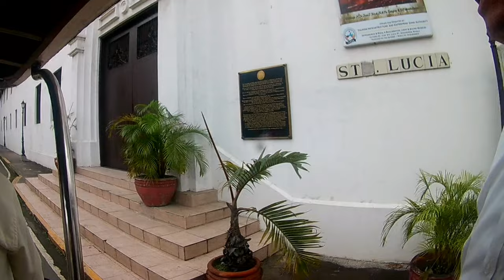Intramuros Manila, tour guide within the walls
A guided tour within the walls of Intramuros Manila by horse and buggy The guide was extremely informative and did not leave anything out.